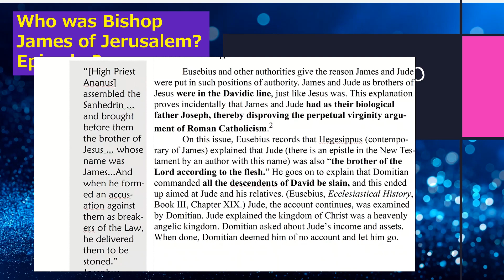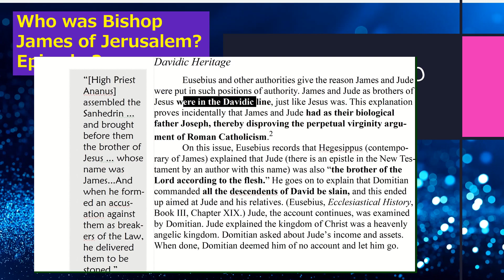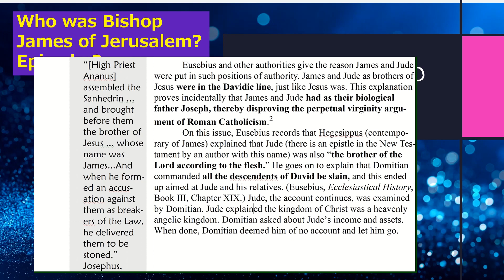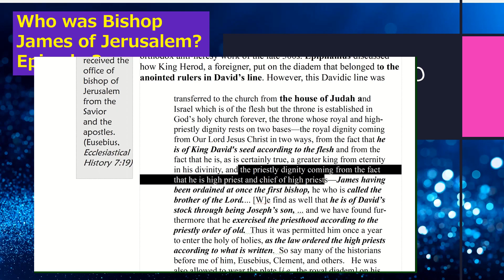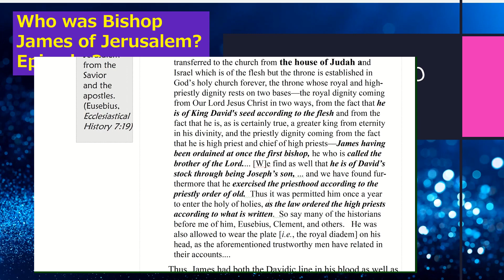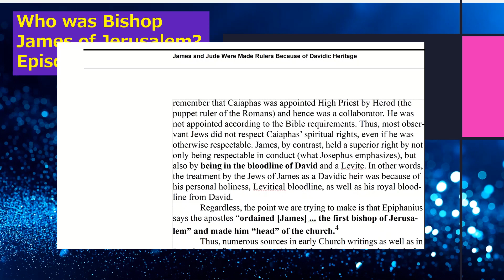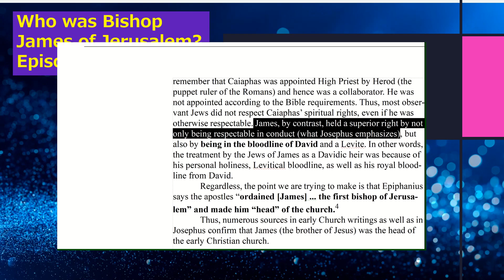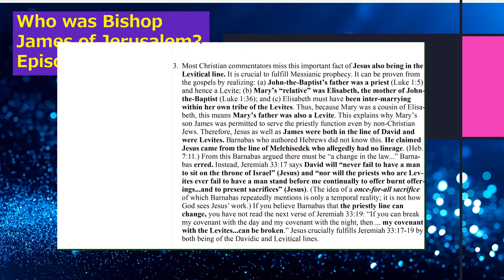Bio of James, Bishop of Jerusalem, bro of Jesus, in Davidic Line, and Enemy of Paul. Died a Hero Ep2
First, Eusebius in about 325 A.D. wrote this in Ecclesiastical History . He is regarded as a conservative early Church historian. He says:
James, the brother of the Lord, to whom the episcopal seat at Jerusalem had been entrusted by the apostles. (Chapter XXIII).
What Eusebius says, we see occurring in Acts 15.
Hegesippus, who lived immediately after the apostles, had written a document divided into five books, in which he mentions in book V:
James, the brother of the Lord succeeded to the government of the Church in conjunction with the apostles.  Memoirs of Hegesippus  Book V.
Jerome, the famous translator of the Old and New Testaments in the Latin Vulgate (405 A.D.), devotes chapter two of his On Famous Men to a biography of James the Just. This is another name for the James who is talking in Acts 15. Incidentally, as you read this quote, you will see Jerome is struggling on how this person can be “the brother of Jesus” yet the Roman Catholic church be correct that Mary remained a perpetual virgin. Jerome gives a very odd explana
tion of how James could be the “brother of Jesus.” Jerome suggests therefore that James is the son of a sister of Mary. However, what is important is that Jerome cites Hegesippus for the fact that James was appointed the “bishop of Jerusalem” by the “apostles.” Jerome writes:
James, who is called the brother of the Lord, surnamed the Just, the son of Joseph by another wife, as some think, but, as appears to me, the son of Mary sister of the mother of our Lord of whom John makes mention in his book, after our Lord's passion at once ordained by the apostles bishop of Jerusalem, ... Hegesippus who lived near the apostolic age, in the fifth book of his Commentaries, writing of James. says ‘After the apostles, James the brother of the Lord surnamed the Just was made head of the Church at Jerusalem.’
Likewise, Eusebius in Book IV of Ecclesiastical History again gives us the picture of James’ authority over the church when Eusebius explains that after James was martyred, the apostles returned to Jerusalem to make a decision on a successor. Eusebius is quoting Hegesippus:
The same author also describes the beginnings of the heresies which arose in his time, in the following words: “And after James the Just [i.e., the brother of the Lord] had suffered martyrdom, as the Lord had also on the same account, Symeon, the son of the Lord’s uncle, Clopas, was appointed the next bishop. All proposed him as second bishop because he was a cousin of the Lord. ‘Therefore, they called the Church a virgin, for it was not yet corrupted by vain discourses.’” (Eusebius, Ecclesiastical History Book IV, Chapter XXII.)